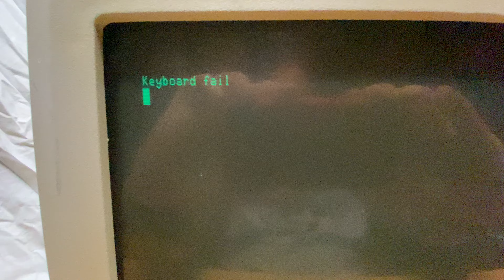BT COMPUTER DATA MACHINE M1200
DEMO OVERALL VIEW